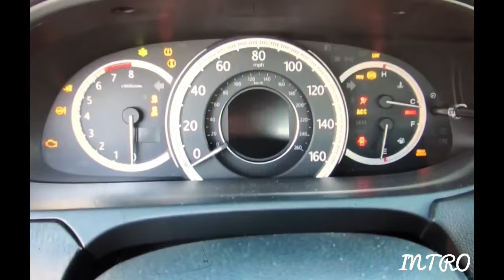Honda Accord guy 05 car horns